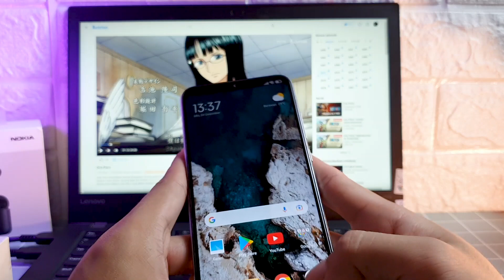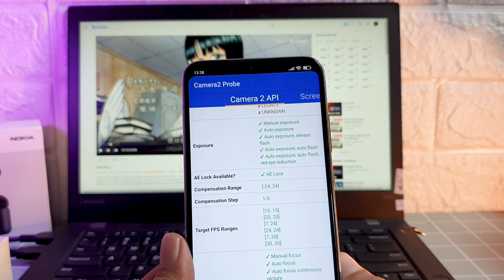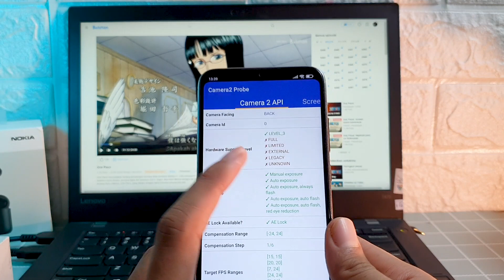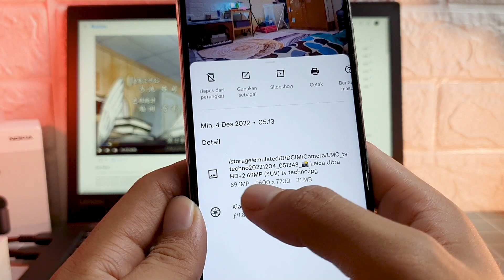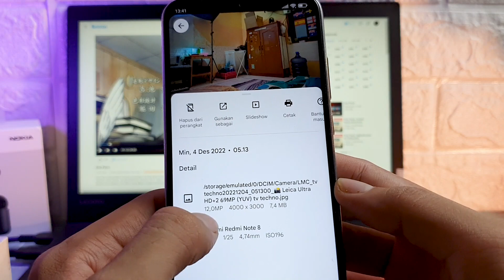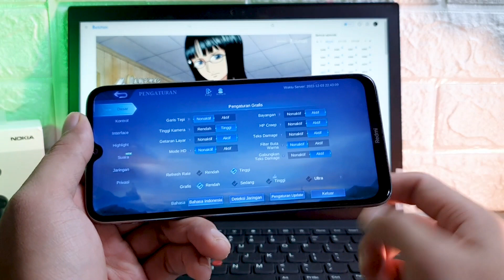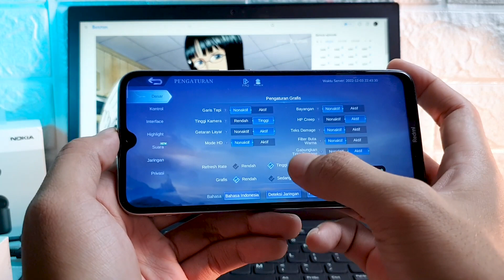Beli Xiaomi Redmi Note 8 di akhir 2022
thanks to Channel TV Techno.